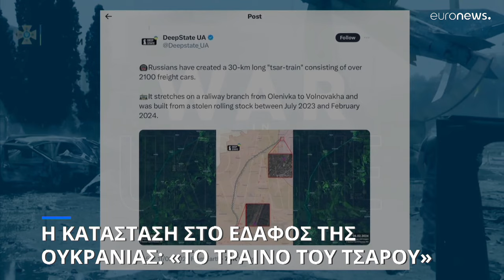Η κατάσταση επί του εδάφους: «Το τραίνο του τσάρου»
Αμυντική γραμμή μήκους τριάντα χιλιομέτρων από τους Ρώσους